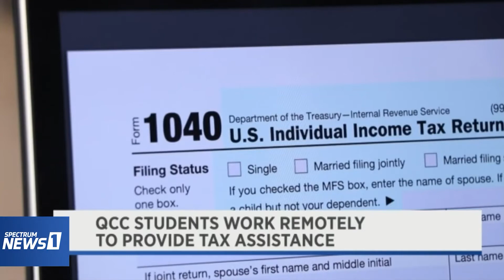QCC Students Providing Tax Assistance - Spectrum News Clip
Students at Quinsigamond Community College are working with their instructor Eduardo Rivas to provide free Tax assistance throughout the month of April for those in need.